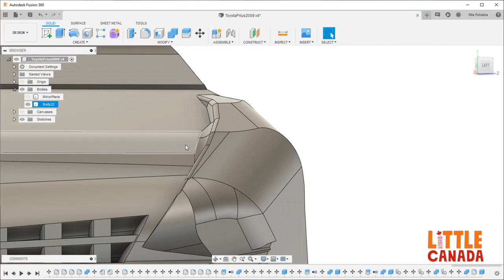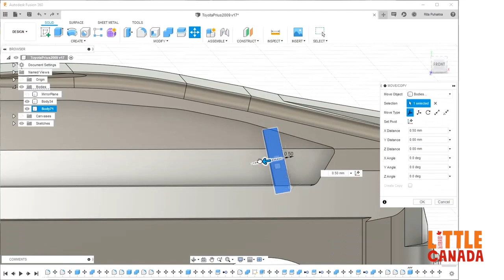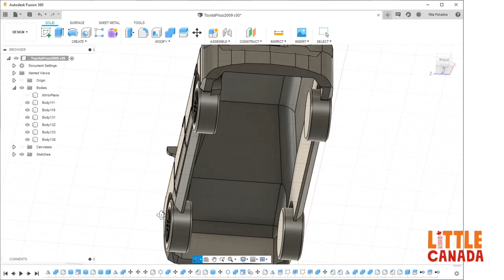Little Canada’s custom designed vehicles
The number of vehicles zipping down the streets of Little Canada is growing thanks to the talented work of our Autonomous Vehicles and Roads team. Watch the video to get a peek as Rita, one of Little Canada’s 3D Modellers, designs a custom car in 3D. Hold on tight, it’s a speedy ride! Check out the steps below if your curiosity piqued about what’s happening in the video. 🗂 Gather your reference images. ✂️ Cut out the basic shape. 🔎 Add all the tiny details (this part takes the longest!) 🥄 Hollow it out. 🖌 Add finishing touches. 🚙 3D Print!